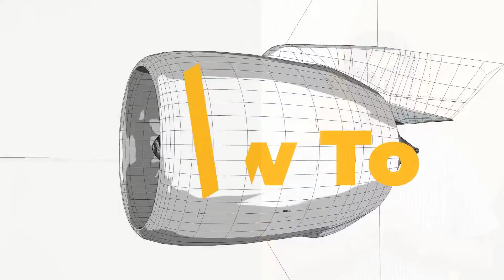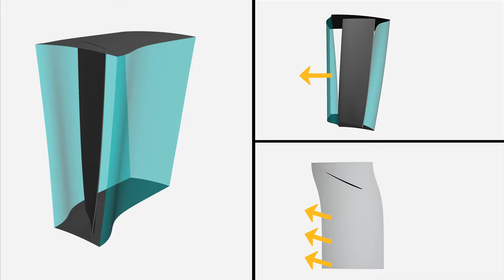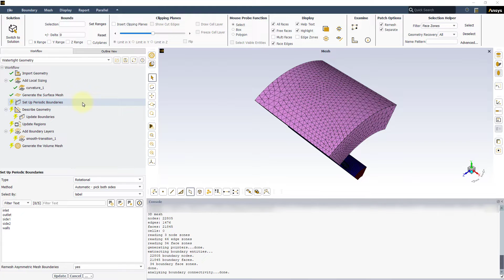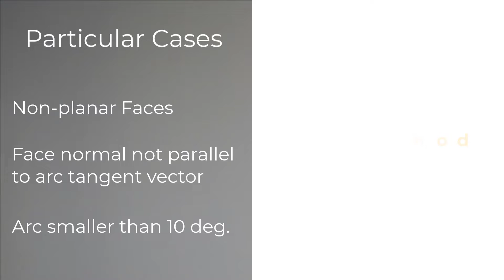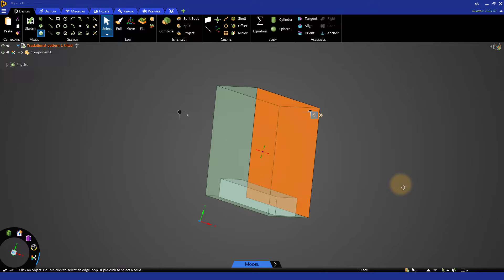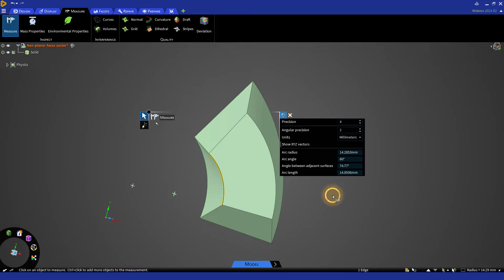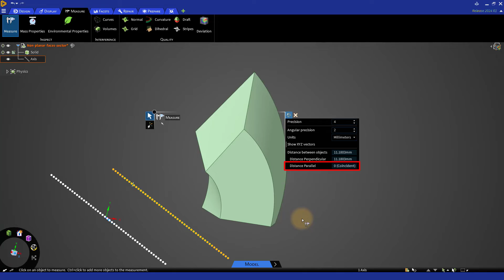Periodic Boundaries in Ansys Fluent Meshing’s Watertight Geometry Workflow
When performing simulations, it is often useful to reduce the complexity of a model to save on computational resources and time. When a model can be defined by repeating patterns, it is possible to use the concept of periodicity and analyze only one of the patterns instead of the full model. In this lesson we will discuss the different types of periodicities, how they are used in simulations, and why it is important to account for them at the meshing stage. We will learn about the advantages of meshing periodic boundaries with the Ansys Fluent Meshing Watertight Geometry Workflow and when the automatic and manual methods should be used. We will also explore how to extract the necessary periodicity inputs from the geometry using Ansys Discovery when the manual meshing method must be used.
For more details about the contents of this video, visit the lesson page here → TBA